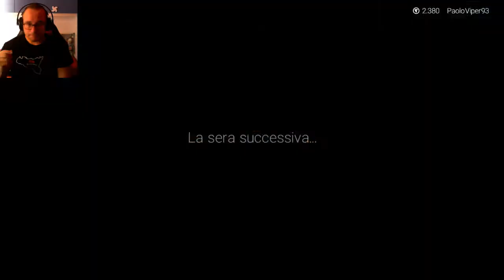WWE2K19-21-Debuttiamo a RAW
▂ ▃ ▄ ▅ ▆ ▇ █ LEGGIMI █ ▇ ▆ ▅ ▄ ▃ ▂

Microfono che uso per i video: